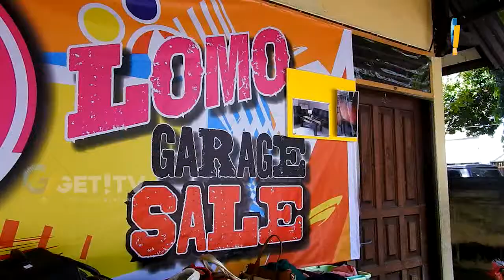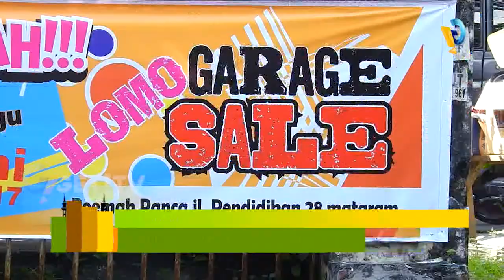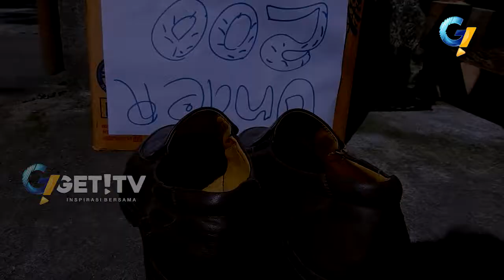SULAP BARANG TAK TERPAKAI JADI UANG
Barang-Barang Tak Terpakai Biasanya Ditumpukkan, Lalu Kemudian Dibuang, Namun Hadirnya Garage Sale Dikota Mataram Membuat Barang Tak Terpakai Kini Bisa Menjadi Uang.  Budaya Konsumtif Dan Tren Gaya Hidup Membuat Masayarakat Senang Berbelanja, Dampaknya, Banyak Barang Yang Ditumpukkan Dan Tak Terpakai, Hal Ini Kemudian Dimanfaatkan Banyak Kalangan Untuk Menyulapnya Kembali Menjadi Uang Salah Satunya Yaitu Bisnis Baru Garage Sale, Merupakan Bisnis Wadah Tempat Penitipan Barang Tak Terpakai Untuk Dijualkan Kembali Dengan Harga Yang Terjangkau.